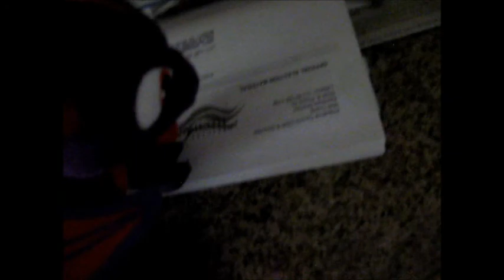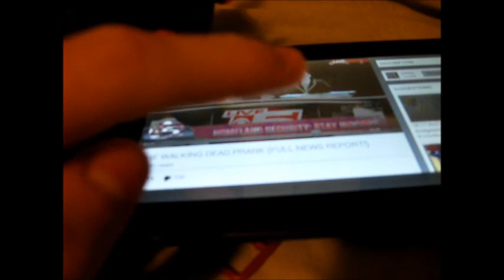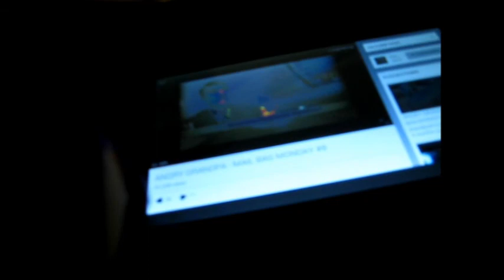Zombie Apocalypes prank on Spyro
Tomy and Me play a prank on Spyro making him think the Zombie Apocalypse has started during Halloween!